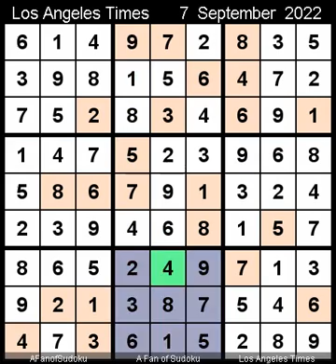How to Solve Los Angeles Times Sudoku Expert September 7, 2022